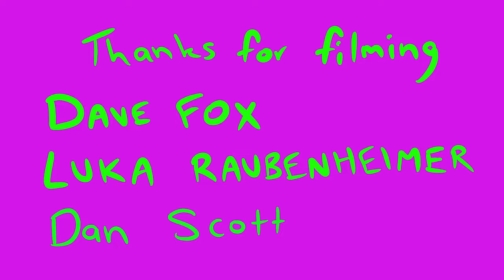EERIE starring Jaleesa Vincent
Short surf film made by Luka Raubenheimer and Jaleesa Vincent
2021
Watch it and weep